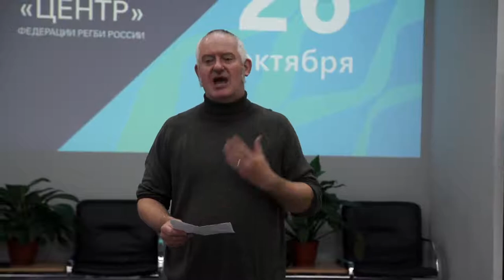Hugh Dellar / Bilingual Forum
Raising Bilingual
& Multilingual Children Forum / November 4, 2018 / Moscow

Teachers and parents face a large number of challenges while raising and instructing bilingual children. Are there plausible ways to avoid them? Not likely.
Are there ways to prepare for them? Definitely yes.

Our speakers and panel of experts will present and discuss some most common problems and suggest ways to deal with them. We hope that not only the talks, workshops, Q&A sessions and panel discussion but also coffee breaks and the final wine & cheese party are going to contribute to professional discussions to explore questions in more detail and further cooperation in finding ways to deal with some challenges.